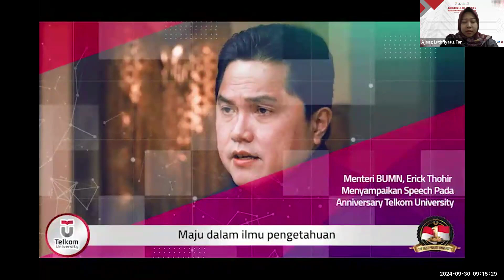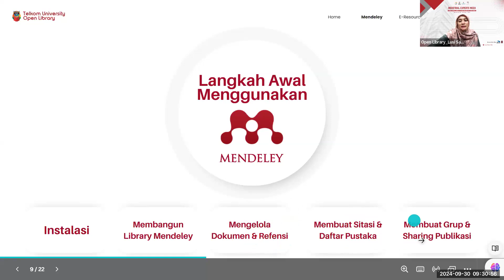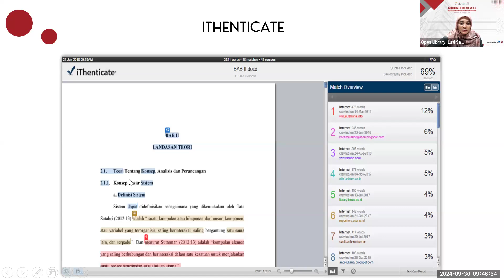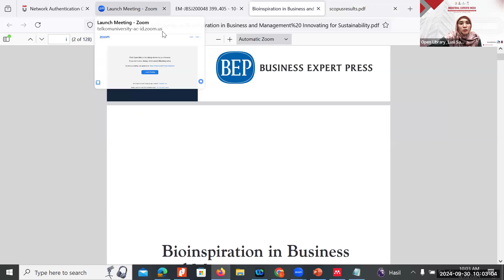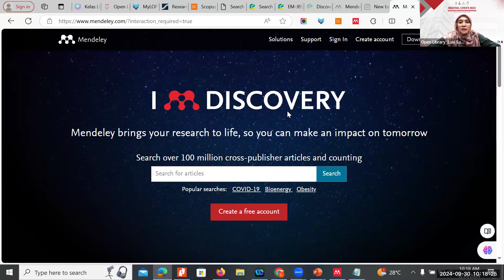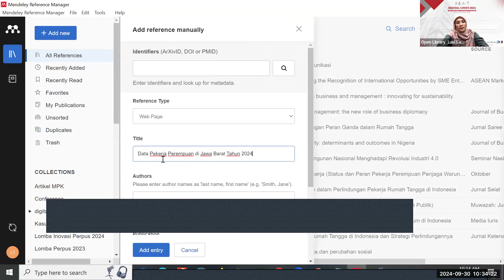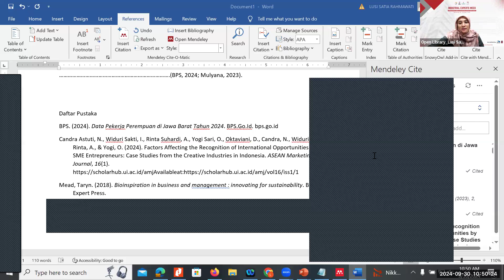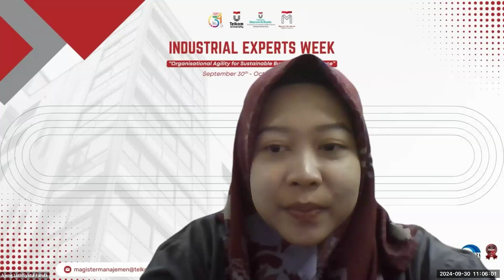#1 INDUSTRIAL EXPERTS WEEK GANJIL 2024/2025 l RESEARCH METHOD CLASS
Reference Management Software 'Mendeley", E-Resources, and Similarity Checker

Speaker : Lusi S Rahmawati, Librarion Open Library Telkom University
Moderator : Ajeng L Farida, Lecturer SEB Telkom University